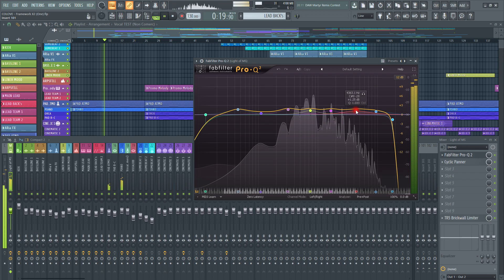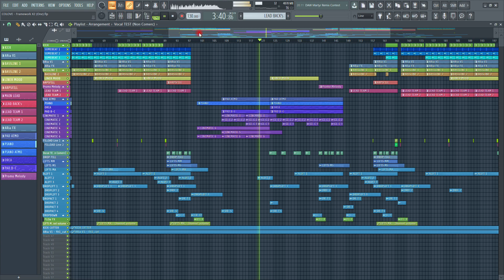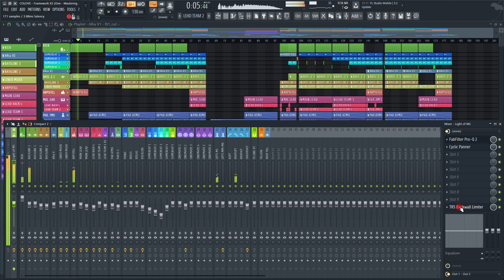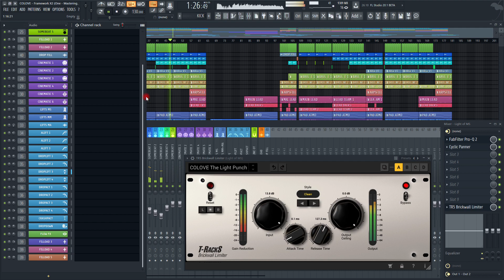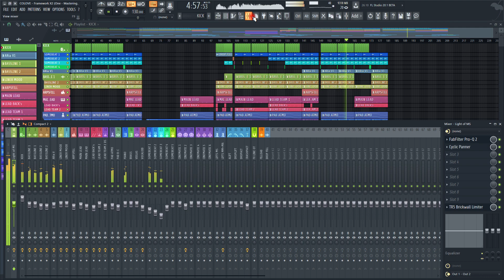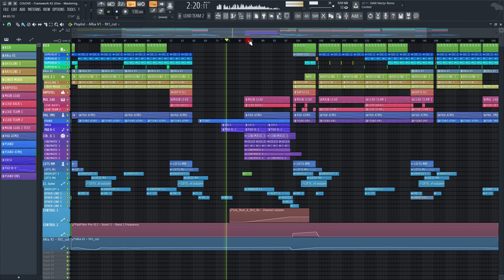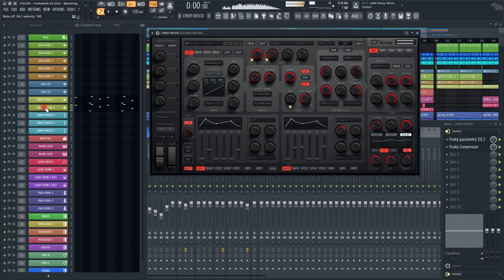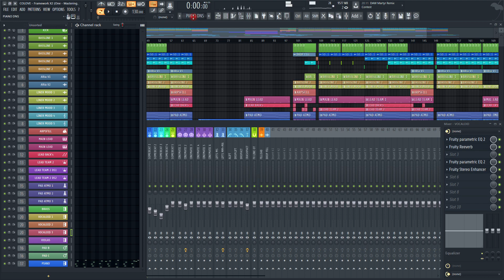COLOVE - Framework X2 (FL Studio Projects)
Hey! We back! What better way to dive into XMAS? Yeah! This the new release from us! Come on! Take this for your first tracks in Progressive Trance! Warm your studio with a amazingly melodical templates a 'Framework X2' by COLOVE Products Sounds for FL Studio 12.5.1 (Build 165) and 20, we made a new abstract world for you in that, the sound so much for a nice mood and music so much for 'Framework X2' world where you can make a your! The top pianos, lead's, pluck's, pad's, basses and other sounds for Spire and you! Enjoy!

Come visit us in our stores and buy what you would like. Please find below a links..

Go to future with 'COLOVE Products'... Enjoy the powerful sounds of COLOVE!

About Demo. To send the COLOVE team a demo track 320kbps and Soundcloud private link with download option. We do not accept works: (Bootlegs, Remixes - if original track not signed on our label, Mashups, Templates - NextProducers).

COLOVE BLACKCAT, supported genres: Trap Only.

COLOVE Sunrise, supported genres: (Trance: Psy, Tech, Classic, Uplifting, Progressive), (House: Electro, Progressive, Future, Deep, Classic), (Hardstyle: Hardcore, Eurodance), (Dubstep). Sunrire Pro, too..

Sound Of Freedom, supported genres: Rnb, Pop, Downtempo, Chillout, Classic Music.